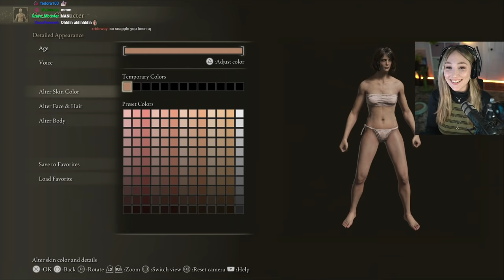Starting ELDEN RING First Playthrough [PART 1]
Starting Elden Ring on PS5. I have played all the other soulsborne games, so this should be interesting! 😁